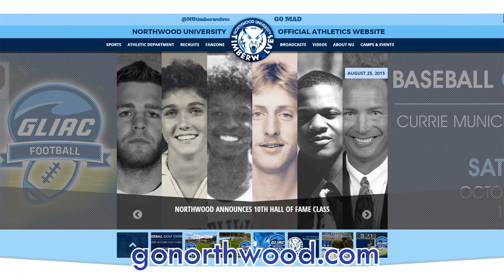Timberwolves Weekly - Episode 11 (11/11/15)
This week, we recap the GLIAC Men's Soccer Tournament, the home football finale and everything else going on in Northwood Athletics